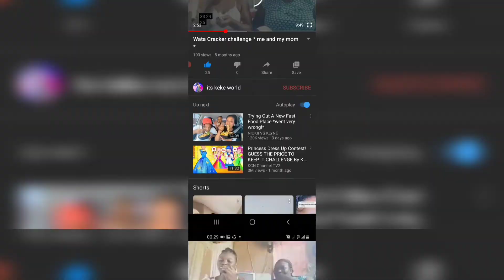i prank my sister with a lizard * epic reaction * 😆 🤣 try not to laugh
hey guys welcome to my channel please dont forget to like comment share and subcribe .I went to my sister to kill a lizard she ask me to kill so I decide to run her down with it because she is afraid of it,thus video is not actually a prank its just a regular video with me running down her with the lizard her reaction was very epic .please watch enjoy and share so some else can enjoy the fun. thanks you for your support 🙏 it means alot to me